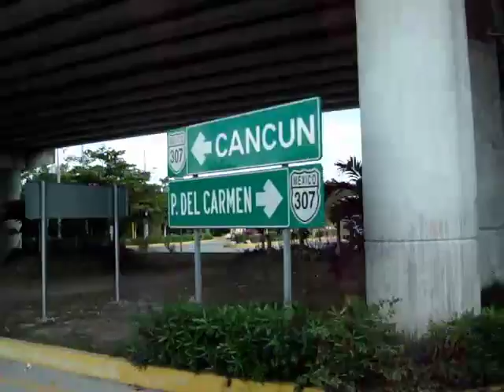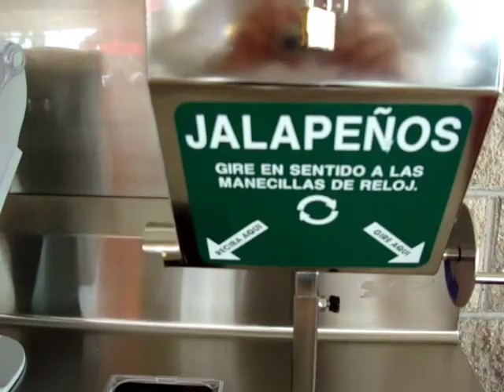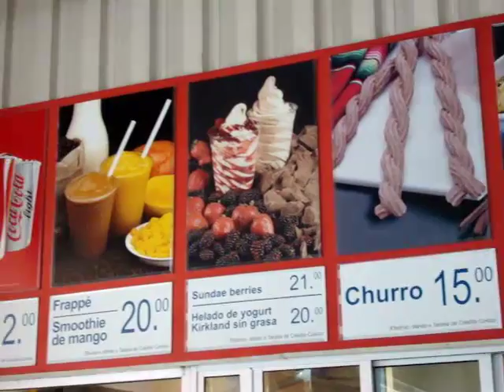Travel Log Mexico 2013 Un-Edited #1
Riviera Maya Travel Log #1